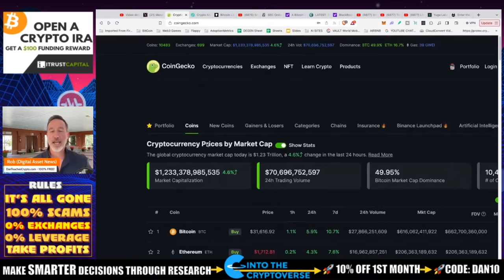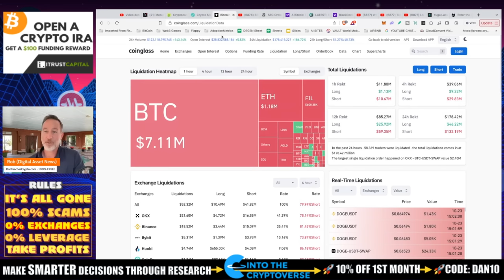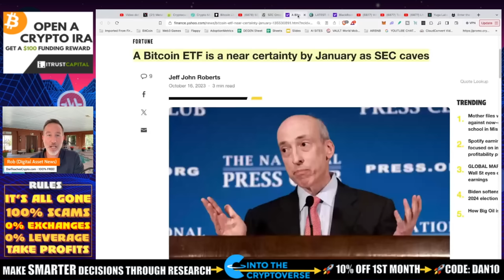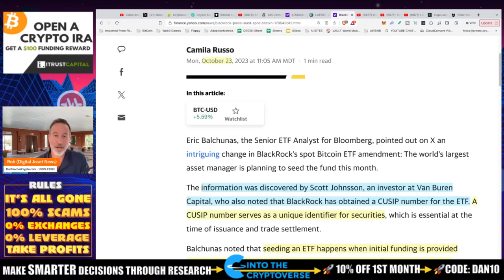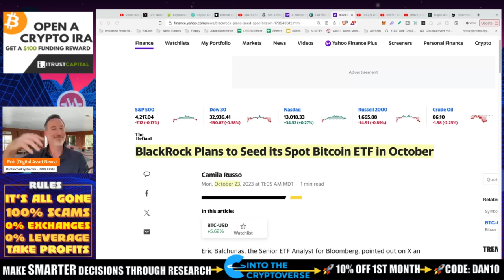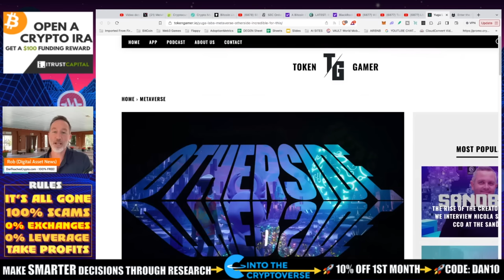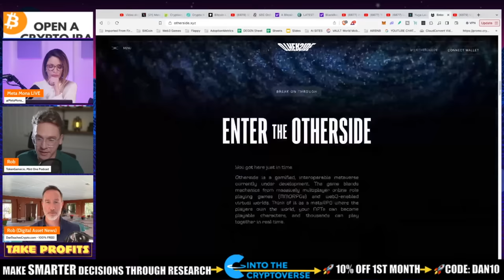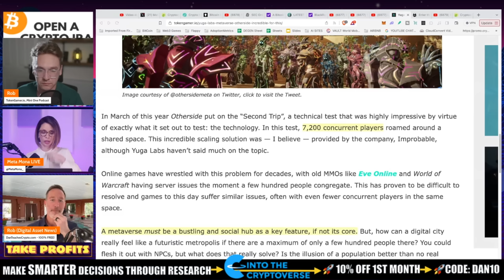SPOT BITCOIN ETF SHOULD HAVE BEEN APPROVED. SEC COMMISSIONER. MARKET EXPLODES.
Hester Pierce SEC commissioner states a BITCOIN SPOT ETF should have been approved a LONG time ago. WIth that and the fact that BLACKROCK plans to buy Bitcoin THIS MONTH it made for a CRAZY day.

0:00 - CRYPTO MARKET RECAP
2:13 - BLACKROCK BUYS BITCOIN/SPOT ETF
4:24 - SEC IS ORDERED TO REVIEW GRAYSCALE'S BITCOIN ETF
7:58 - WEB3 WITH META MONA AND ROB BRAGGS
12:36 - METAVERSE INTERVIEWS
14:32 - TOKEN GAMER - METAVERSE PROJECT
●▬▬▬▬▬▬CRYPTO ESSENTIALS▬▬▬▬▬▬▬●

●▬▬▬▬▬▬▬▬FOLLOW D.A.N.▬▬▬▬▬▬▬▬▬▬●

●▬▬▬▬▬▬▬▬STRATEGIES▬▬▬▬▬▬▬▬▬●

●▬▬▬▬▬RECOMMENDATIONS▬▬▬▬▬●